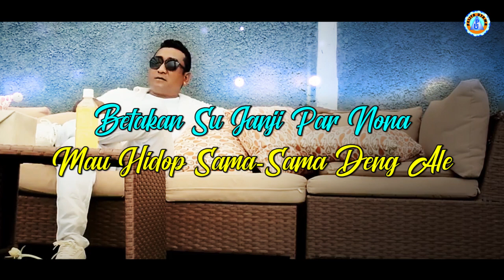Helmy Sahetapy - NONA MANIS E | Lagu Ambon Terpopuler (Official Lyrics Video)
Official Lyrics Video dari Helmy Sahetapy 'Nona Manis e'
Voc. Helmy Sahetapy
Cipt. Helmy Sahetapy

Lirik :
Betakan su janji par nona
Mau hidop sama-sama deng ale
Tapi mangapa nona ale masih cemburu
Lia bet car kanal deng dia

Pegang ini beta pung janji
Beta pasti akang kasih bukti
Biar Nona percaya lia beta pung setia
Par ale saja

Reff.
Nona manis,e
Beta paling cinta se
Seng mungkin beta mau bage cinta
Yang se kasih

Nona manis,e
Beta paling sayang se
Seng ada yang laeng di dalam beta pung hati
Cuma se

Back To ##

Ohhh ...

Huu ... huu ... huu ...